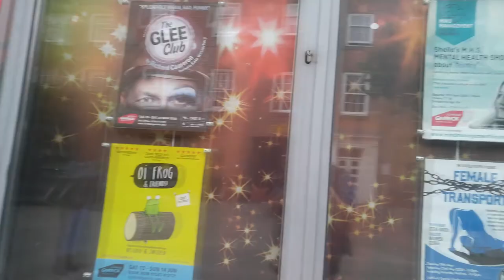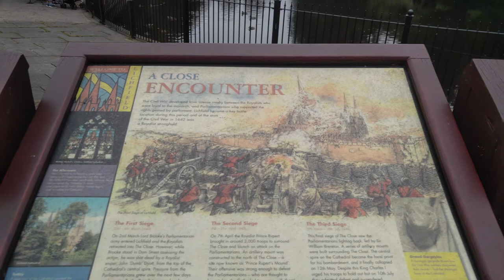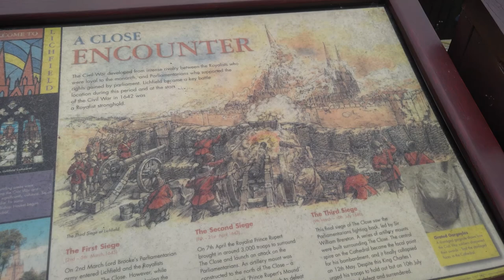Lichfield. Город Личфилд. Англия. Англосаксонский золотой клад. 27 Августа 2020 года.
Lichfield. Город Личфилд. Англия. Англосаксонский золотой клад.
27 Августа 2020 года.